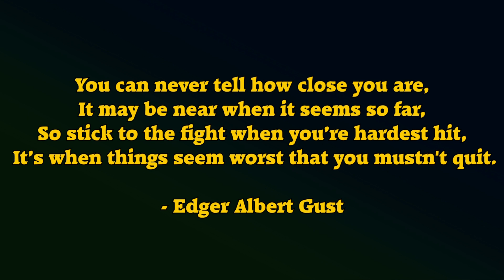The House of Characters Ep 2. "A Taste of the Past"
Hello Everyone! In today's episode of The House of Characters, Mike is hoping for another well planned out day. But durring his day he meets someone new, and learns that his housemates, are getting a little homesick.

And thank you again for supporting this channel by making the time to watch these videoes.